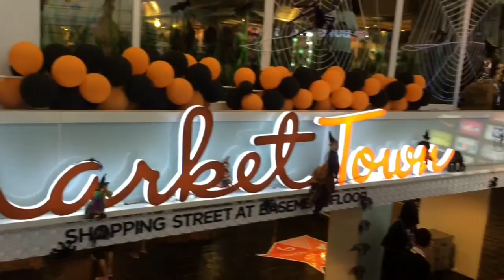Как празднуют Хэллоуин в Тайланде Хуахин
Интересно же как празднуется Хэллоуин в Тайланде? Вот мы и поехали посмотреть и вам показать ) было действительно страшно, особенно когда выключился свет во всем ТЦ, но об этом в следующем видео ;))